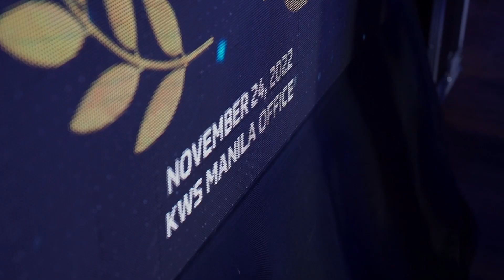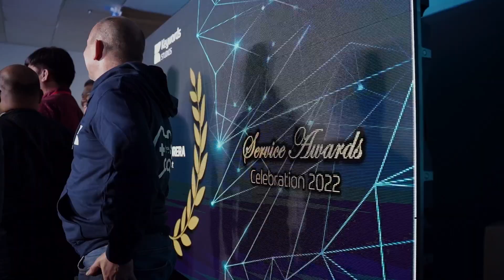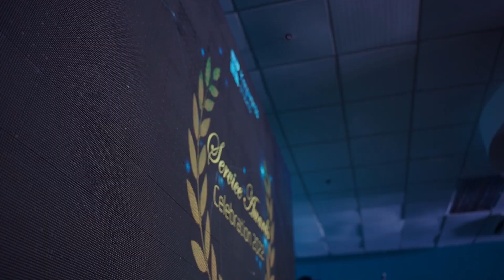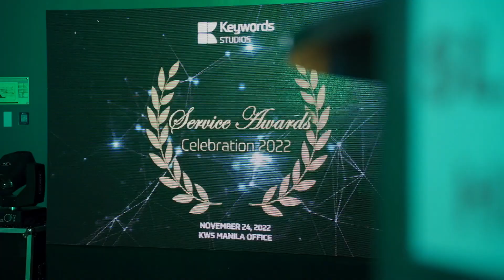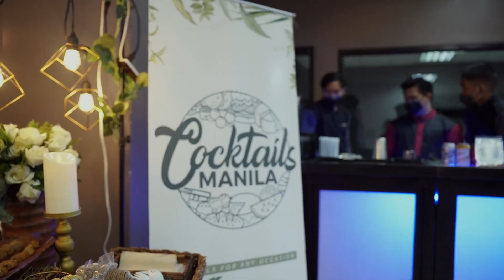Keyword Studio Awarding 2022